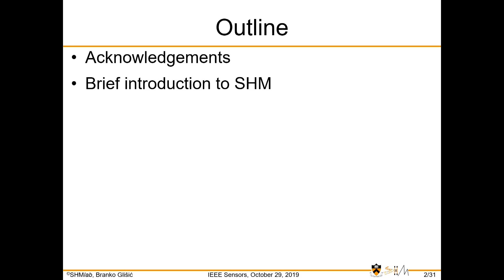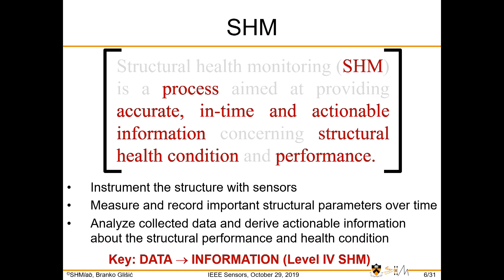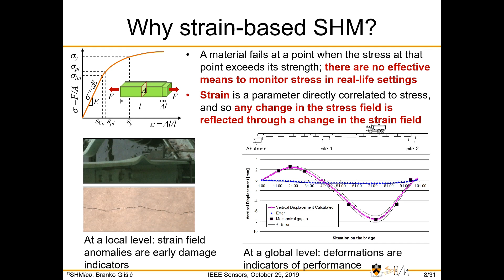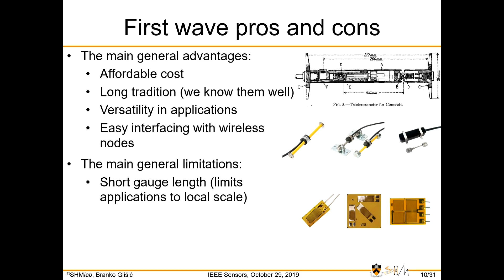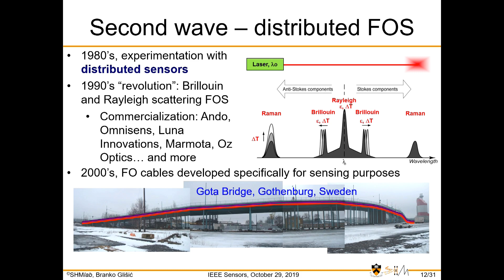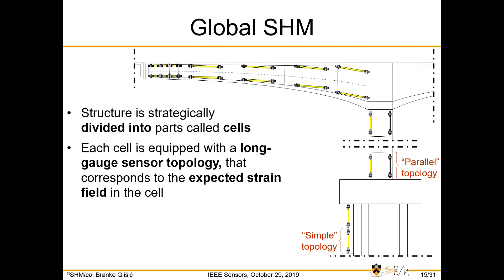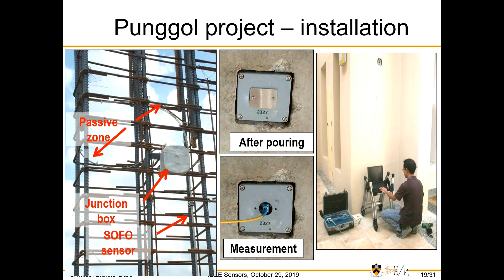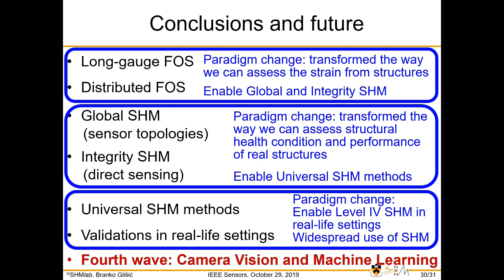Long-Term Monitoring of Civil Structures and Infrastructure Using Long-Gauge Fiber Optic Sensors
Title: Long-Term Monitoring of Civil Structures and Infrastructure Using Long-Gauge Fiber Optic Sensors
Author: Branko Glisic

Abstract: Civil structures and infrastructure are naturally subjected to damage and deterioration. Sustainable preservation, maintenance, renewal, and repurposing of civil structures and infrastructure is becoming a key challenge in modern society.